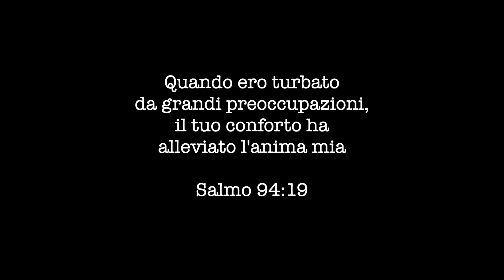Tu Dici | You Say | Lauren Daigle | Cover by Loide Andante ft. Miriam Pochet (italiano)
Testo:
Ci sono spesso in mente dei pensieri che si affollano
Provi a combatterli ma non ci riesci
sei da solo tu.

Ricordami Signore chi son io per Te e quel che ho
E' soltanto il bisogno di ascoltar
la voce Tua.

Coro:
Dimmi che mi ami, lo voglio sentir
dici che son forte, quando son debole
Dimmi che son Tuo e che ti appartengo
non dubiterò, ma dimmi che son Tuo
Ed io ci credo, si, io credo che dirai di me

L'unica cosa che importa ora è ciò che Tu pensi di me
in Te io trovo il mio valore in Te la mia identità

BRIDGE:
Ogni fallimento diverrà vittoria io lo so
Prendo tutto ciò che ho e lo pongo ai piedi tuoi Signor